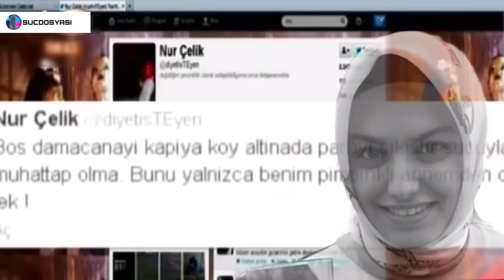Suç Dosyası | Fatma Nur ÇELİK | Kriminal | Polisiye